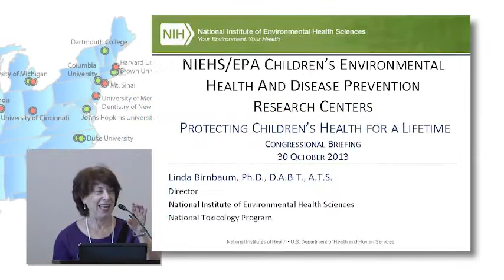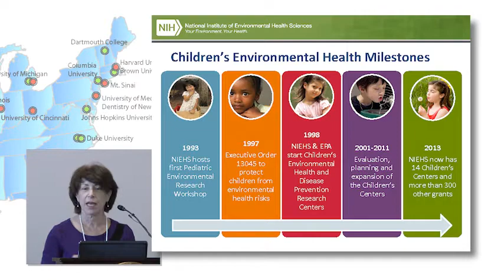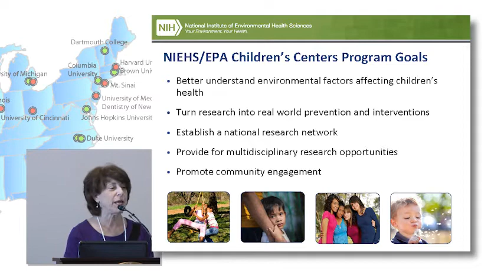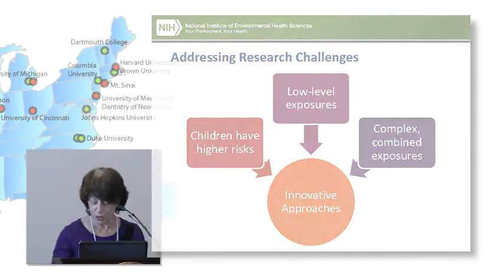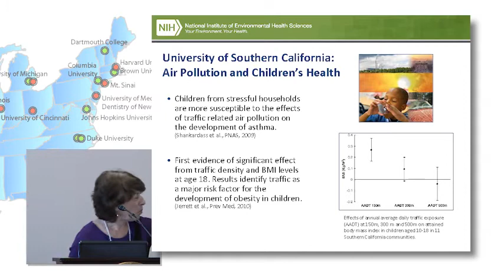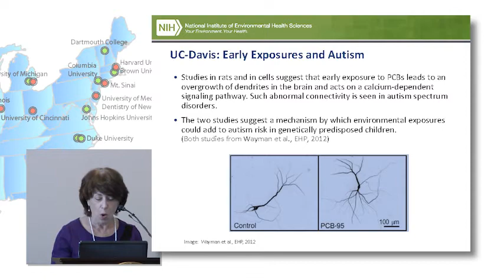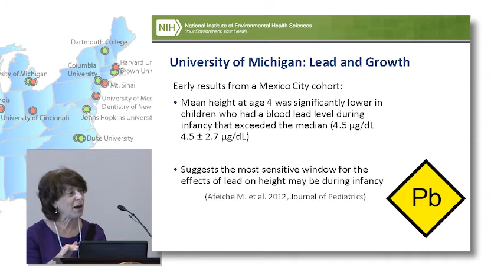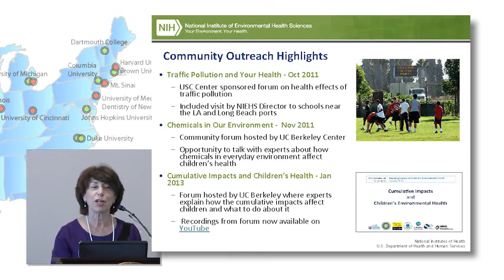U.S. Child Health Congressional Briefing - Linda Birnbaum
Protecting Children's Health for a Lifetime: How the Environment Influences Health and Development; Hosted by Senator Kirsten E. Gillibrand; 385 Russel Senate Office Building; October 30, 2013; Featuring Linda Birnbaum, Director, National Institutes of Environmental Health Sciences and the National Toxicology Program